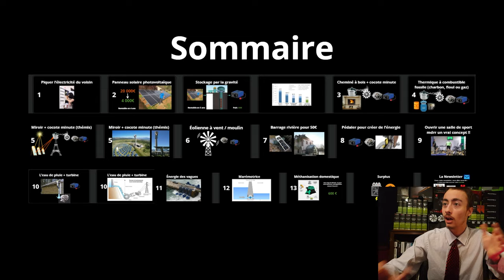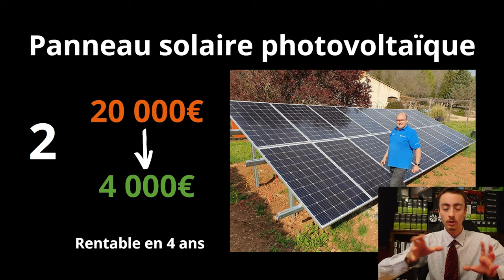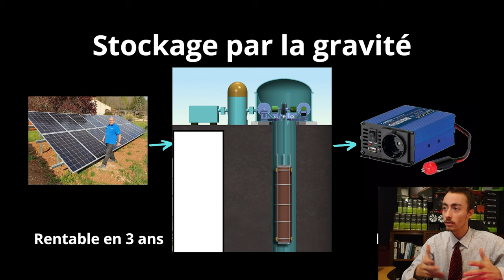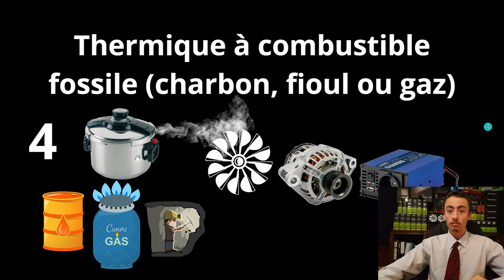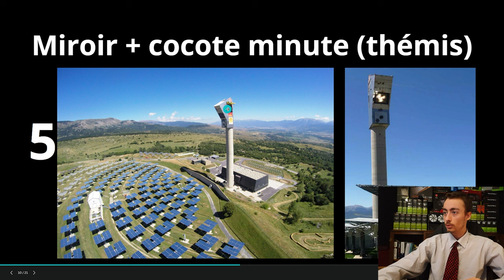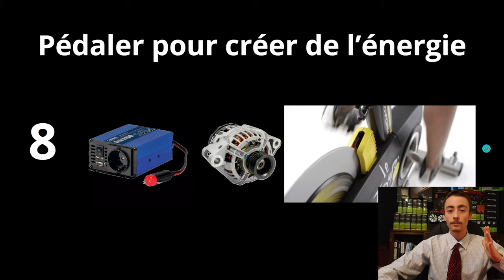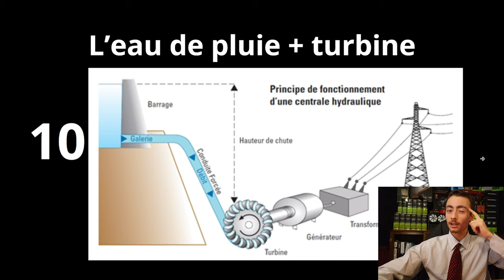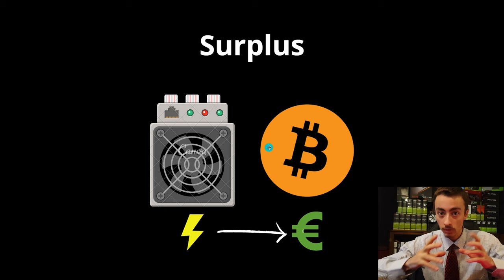Comment être indépendant en électricité ? 11 manières !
Comment être indépendant et générer de l'électricité gratuite chez vous ?

Voici les 11 manières les plus faciles pour avoir l'électricité gratuite !

"00:00 Être indépendant de EDF
01:15 L'arnaque des compteurs linky
03:32 Voler l’électricité du voisin
04:43 Arnaque aux panneaux photovoltaïques
08:00 Stockage électrique par la gravité
11:00 électricité avec votre cheminé
13:45 Créer un Thémis chez vous
16:14 Fabriquer une éolienne maison
17:17 électricité avec une rivière
18:34 pédaler pour créer de l'énergie
19:54 électricité avec l'eau de pluie
21:25 Utiliser l'énergie des vagues
22:26 méthanisation domestique
23:42 revendre son surplus électrique "

Étape 2 : MarketingFlix est une série GÉANTE pour savoir comment démarrer une entreprise extrêmement rentable de zéro à 5 chiffres par mois, quelles que soit vos connaissances ou votre expérience...!